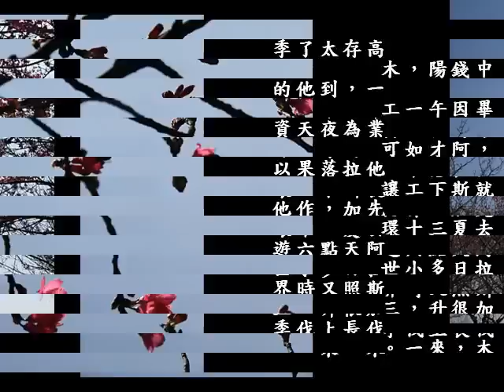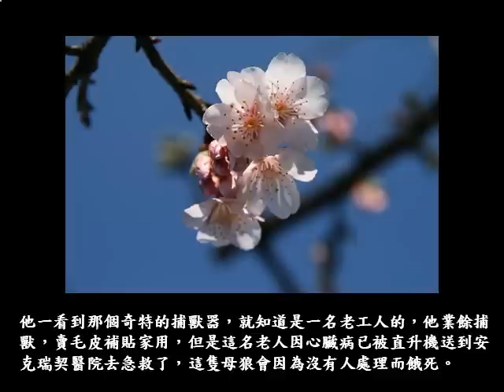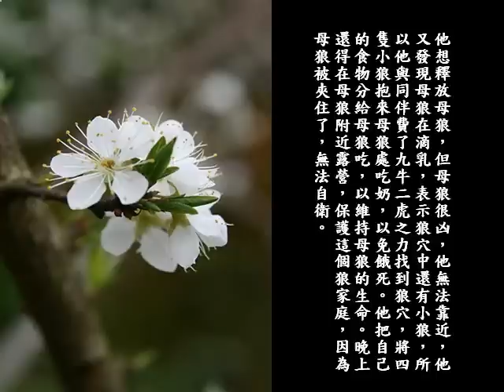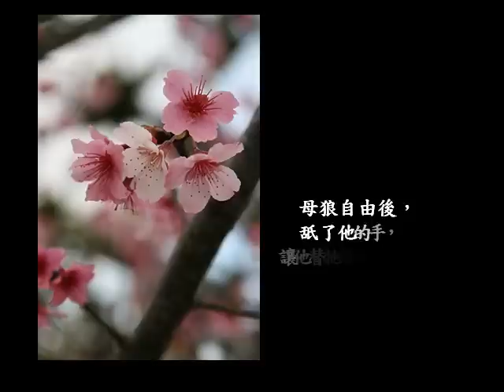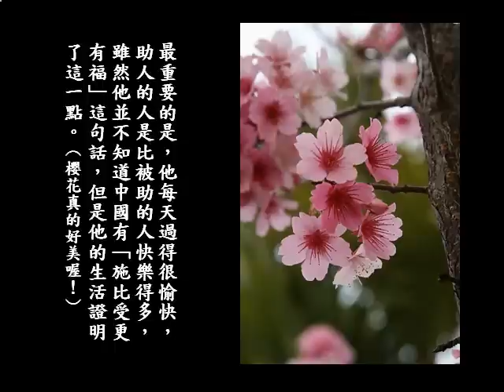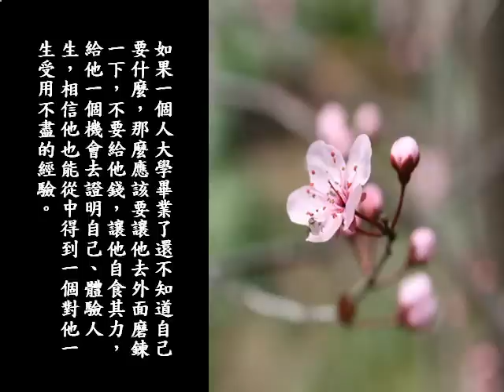一生受用不盡的經驗